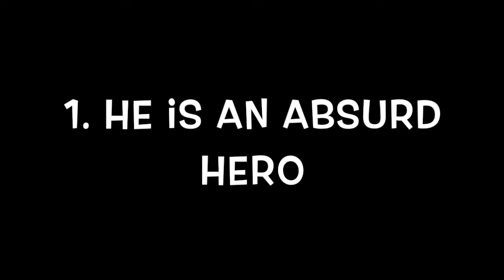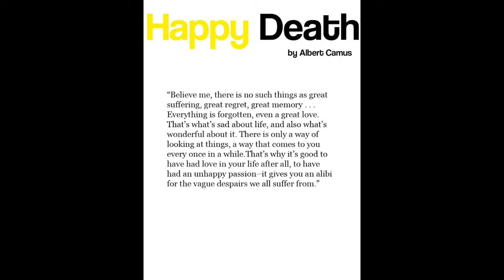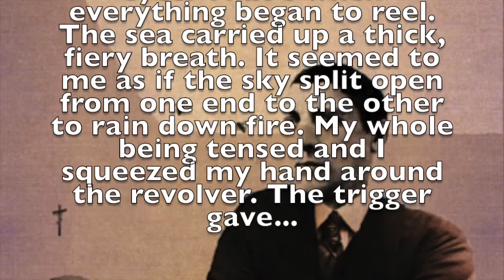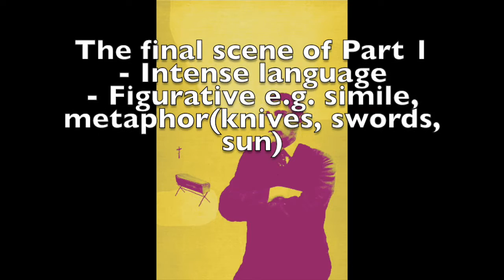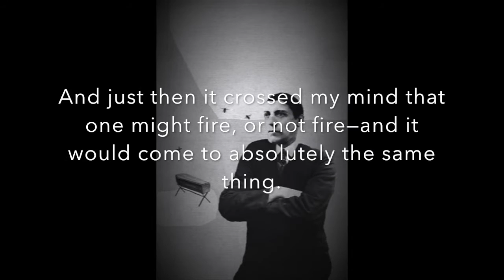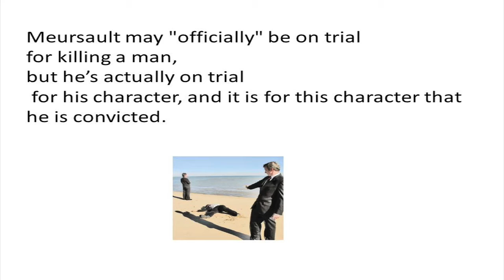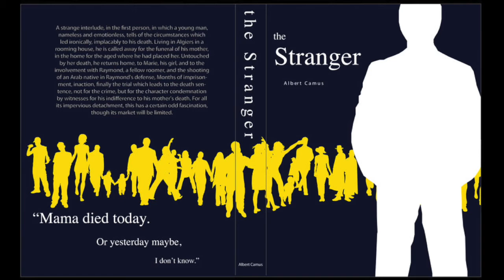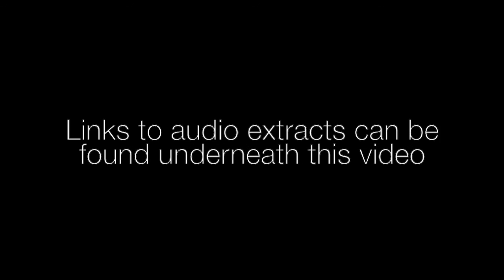The Outsider: Why does Meursault shoot the arab?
This video uses a range of critical responses to the question: Why does Meursault shoot the arab?

1. BBC World Bookclub: The Outsider

2. BBC In Our Time podcast - Camus

3. A conversation with Alice Kaplan, John M. Musser Professor of French at Yale University, on Albert Camus and The Stranger.

4. Albert Camus - A conversation with Jean-Marie Apostolidès